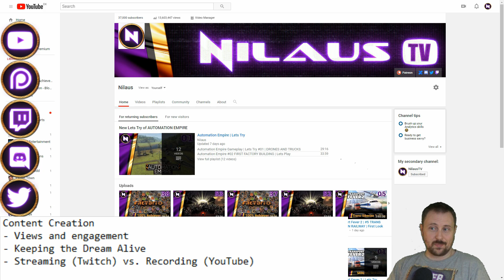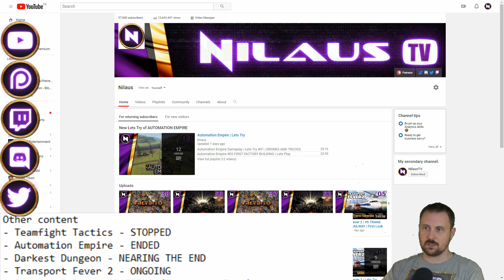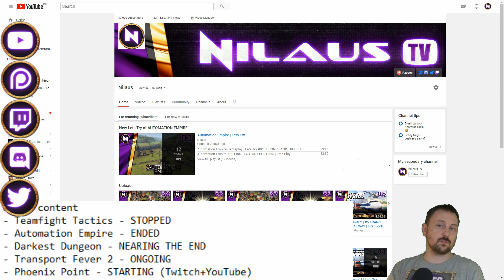Channel Update - 2019 December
Content Creation
- Views and engagement
- Keeping the Dream Alive
- Streaming (Twitch) vs. Recording (YouTube)

Factorio
- 100% Achievements
- Extended Megabase
- Train World

Other content
- Teamfight Tactics
- Automation Empire
- Darkest Dungeon
- Transport Fever 2
- Phoenix Point